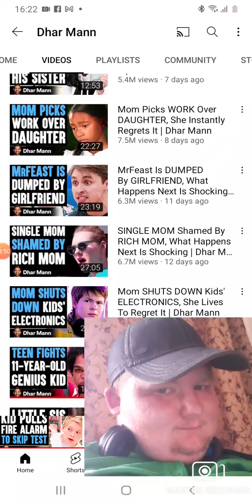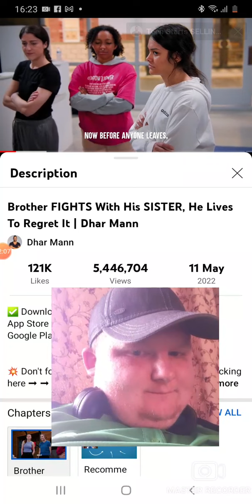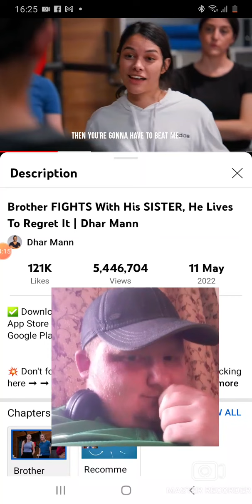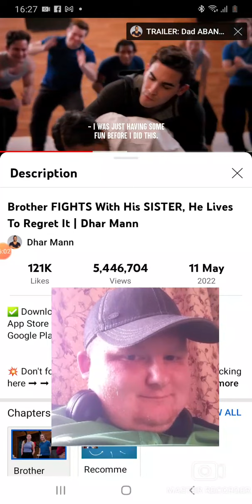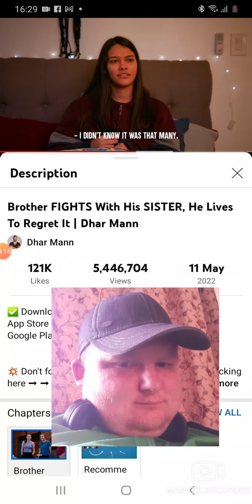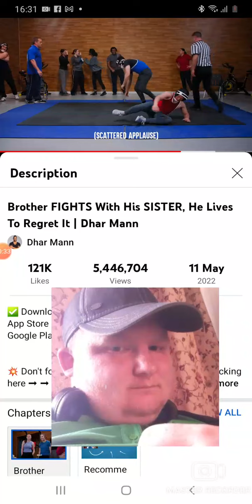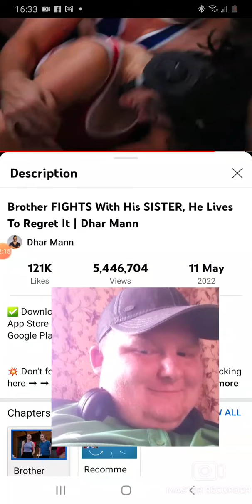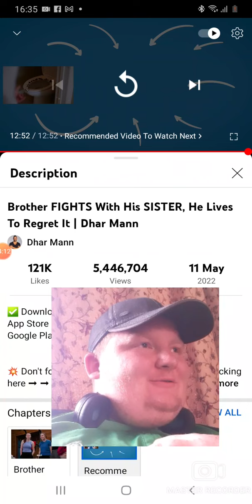A SIBLIN' FIGHT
Although..someone's usually good.